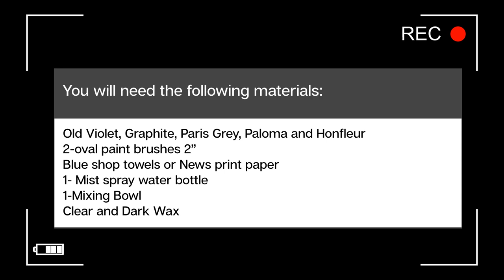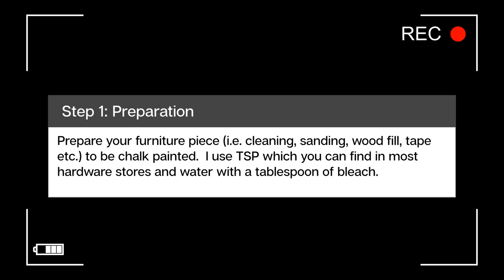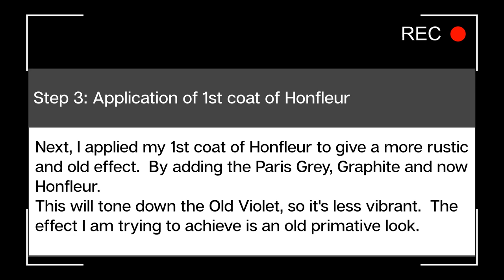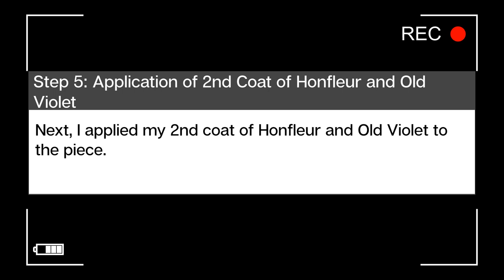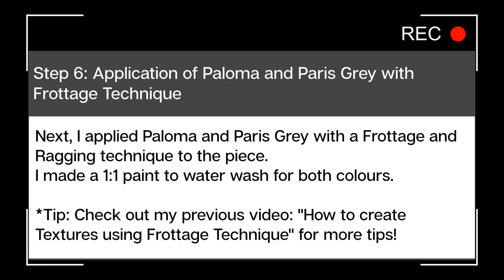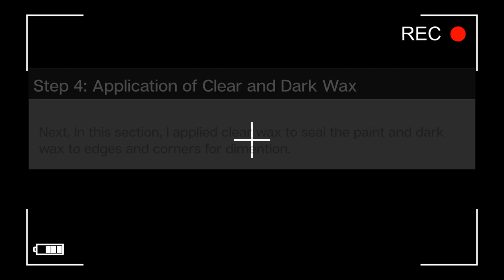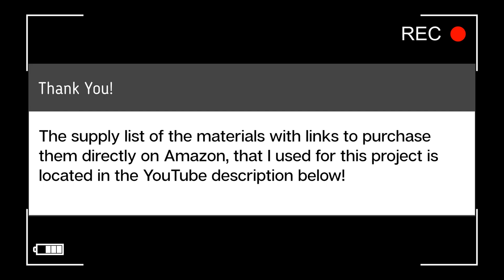How to Chalk Paint using Frottage & Ragging Techniques for a Primitive Rustic Effect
Create a primitive rustic chalk paint effect using Frottage and Ragging Techniques with Annie Sloan’s Chalk Paint Old Violet on this old 4 drawer dresser!

This is a great way to do a furniture makeover using chalk paint is a great DIY weekend project to restore furniture that still looks great, but just needs some Annie Sloan Chalk paint love! This tutorial will show you how to do chalk paint blending so you can upcyle old furniture you may have!

Materials List: Click the link beside the item to take you directly to Amazon to purchase!

2-oval chalk paint brushes 2” Purchase at Amazon via the following

1-Flat Chippy Brush 4” Purchase at Amazon via the following

1-Misting spray water bottle Purchase at Amazon via the following

Clean lint free painters rags Purchase at Amazon via the following

TSP all purpose cleaner Purchase at Amazon via the following

1-Staalmeester Flat 2010 Series Paint Brush #10-25mm - 1 inch Purchase at Amazon via the following like

1-Staalmeester Oval 2010 Series Paint Brush #45-48mm - 1.8 inch Purchase at Amazon via the following

thereaclaimedheirloom